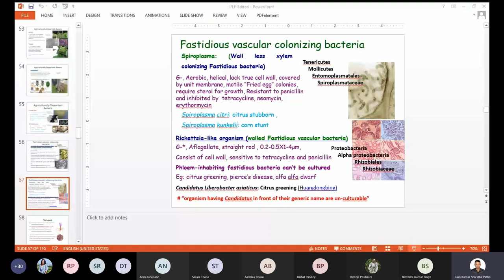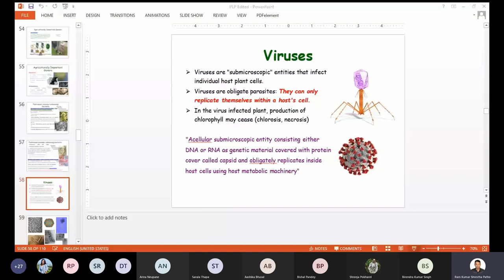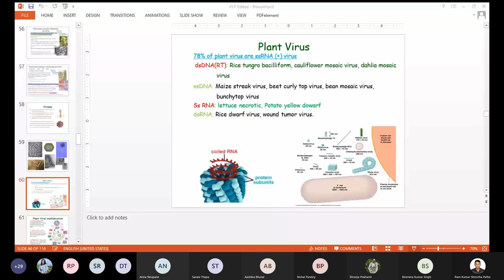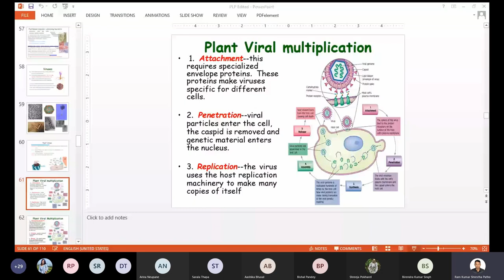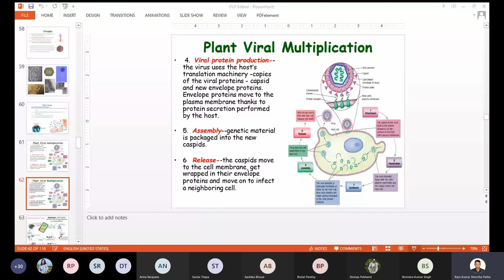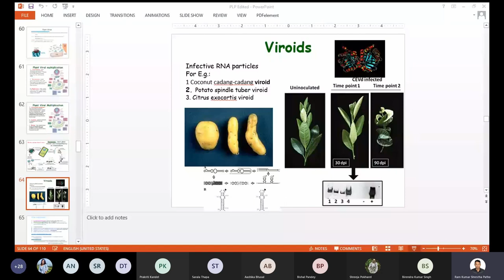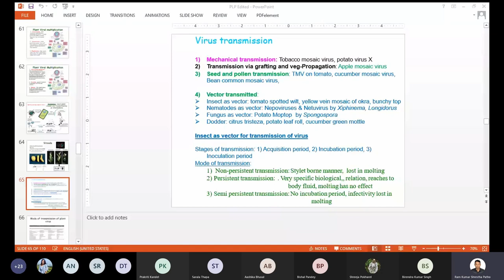Plant Pathogenic Bacteria, FVCBs, Viruses and Viroids | Plant Pathology | B.Sc. Agriculture in Nepal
Hey Guys! This video can be really helpful to you if you are pursuing a B.Sc. Agriculture degree especially in any campus of IAAS or AFU in Nepal.

This video contains lecture on Plant pathogenic bacterial genera Agrobacterium, Clavibacter and Streptomyces, Fastidious Vascular Colonizing Bacterias, Viruses - Introduction, transmission and multiplication of viruses in host cells and Viroids.
The contents are in English but explained in nepali language.
In this video, we dive into the world of plant pathology and explore the various types of plant pathogenic bacteria, fastidious vascular colonizing bacteria (FVCBs), viruses, and viroids.

If you're pursuing a B.Sc. Agriculture degree, this video is a must-watch, especially if you're studying at any campus of IAAS or AFU in Nepal. But even if you're not a student, this video is packed with valuable information about plant diseases and how to control them.

Our lecture focuses on the plant pathogenic bacterial genera Agrobacterium, Clavibacter, and Streptomyces. We'll cover the characteristics of these bacteria, the diseases they cause, and their impact on crop yields.

We'll also take a closer look at fastidious vascular colonizing bacteria (FVCBs), which are a type of bacteria that live in the xylem vessels of plants and can cause serious damage to crops.

Next, we'll explore viruses and their introduction, transmission, and multiplication in host cells. You'll learn how viruses can spread through plant tissues and what steps you can take to prevent their spread.

Finally, we'll discuss viroids, which are small, circular RNA molecules that can cause diseases in plants. You'll learn about the symptoms of viroid diseases and how to control their spread.

Although the contents of this video are in English, our lecture is explained in Nepali language to make it accessible to a wider audience.

So, if you're interested in learning more about plant pathology and how to protect your crops from diseases, be sure to watch this video.